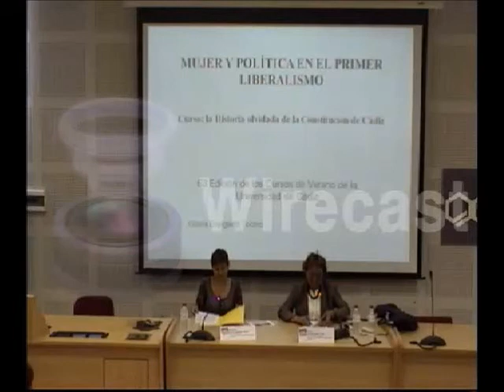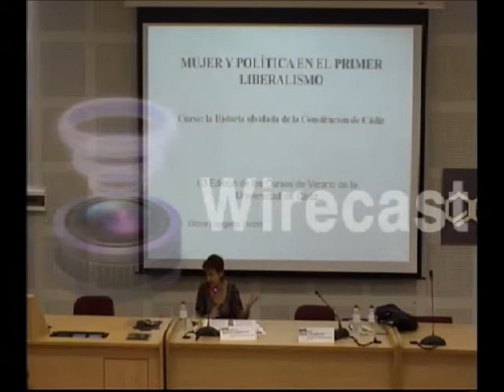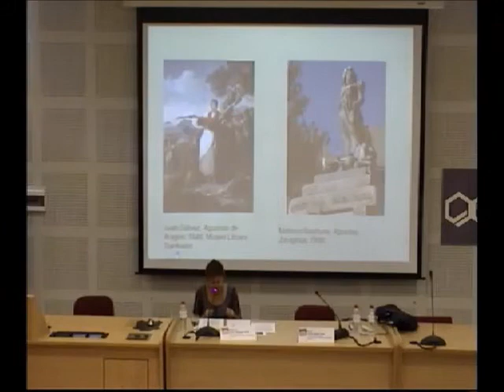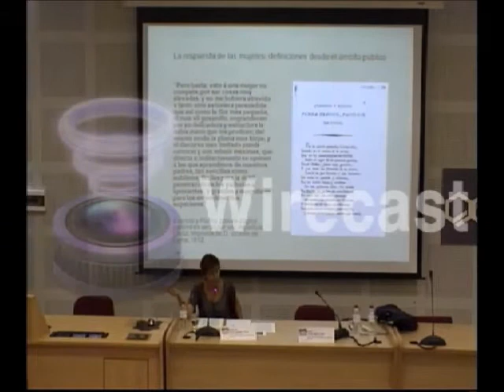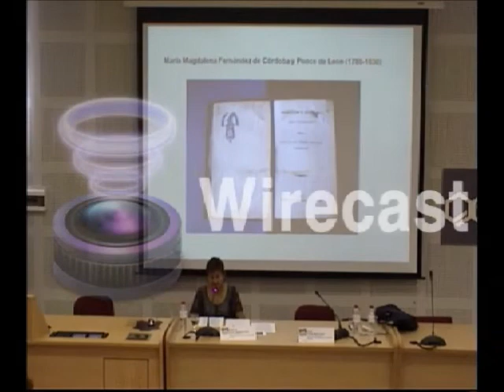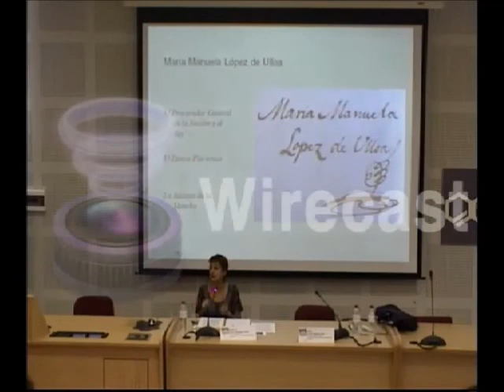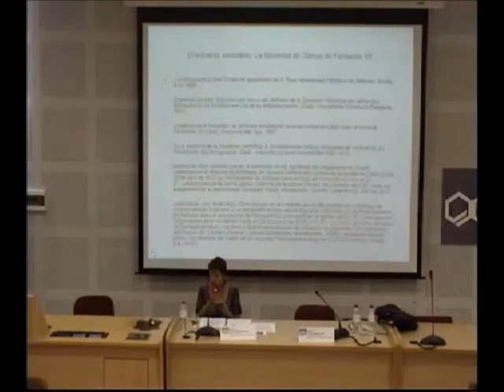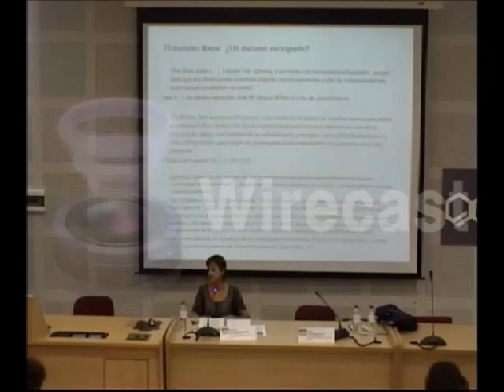63 Edición Cursos de Verano UCA B10 Mujer y política...Gloria Espigado Tocino.wmv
63 Edición de los Cursos de Verano UCA B10 LA HISTORIA OLVIDADA DE LA CONSTITUCIÓN DE CÁDIZ; CONFERENCIA Mujer y política en el primer liberalismo español. Gloria Espigado Tocino